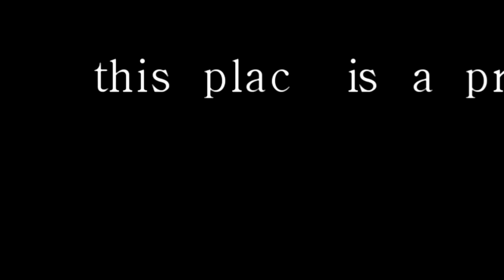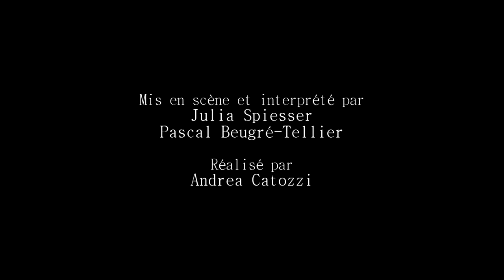This place is a prison - Contemporary Dance Clip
Choreographed and danced by Julia Spiesser, Pascal Beugré-Tellier.
Directed and edited by Andrea Catozzi.
This place is a prison...
Enjoy and share this clip if you like!